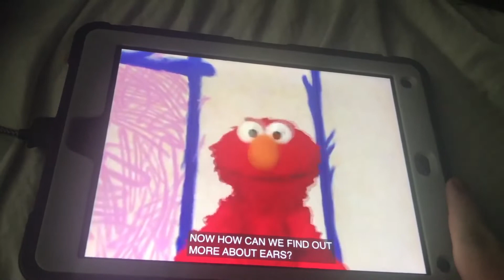Elmo’s Voice Over World Ears Interviews